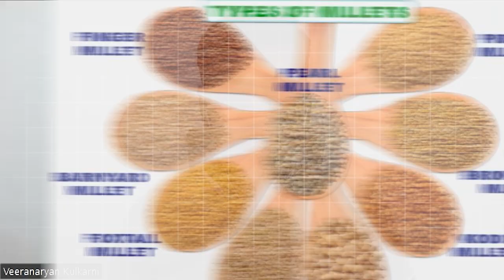How Veeranarayan Kulkarni went from career break to empowering health coaches |Dr. Srinidhi Veldanda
🎙️ Join Dr. Srinidhi Veldanda as she interviews Veeranarayan Kulkarni, Founder and CEO of the Holistic Health Society, in this inspiring podcast. Veeranarayan shares his incredible journey of transformation, from taking a career break to realizing his dreams and helping Holistic Health Experts, Coaches, and Consultants go online, expand their reach, and double their income.

In this episode, Veeranarayan shares the challenges and breakthroughs on his journey, including building his dream home, completing a cycling trip from Kashmir to Kanyakumari, and finding a new purpose in helping health professionals succeed.

If you're looking for inspiration on how to turn your passion into purpose, this episode is for you!